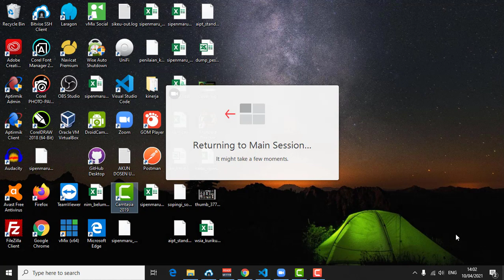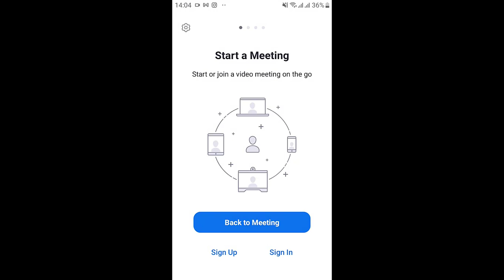Tutorial Breakout Rooms Participant - Dekstop dan Mobile